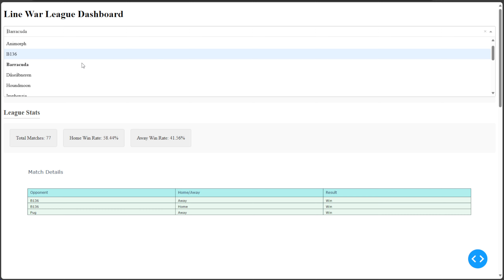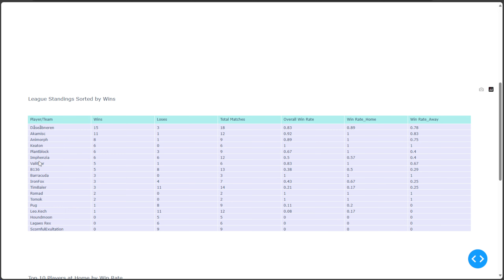Line War League Season 1 | Barracuda(H) vs Pug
Unoffcial Line War League. Currently running season 1. You find the table and matches on challonges (LW League Season 1)